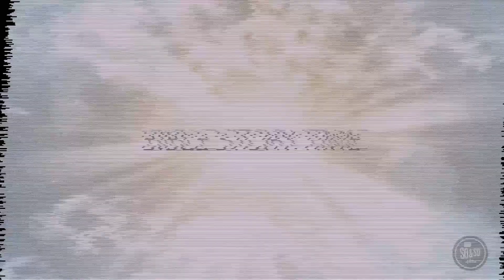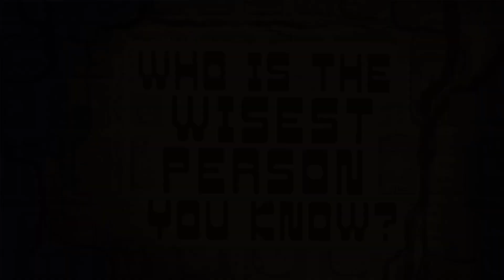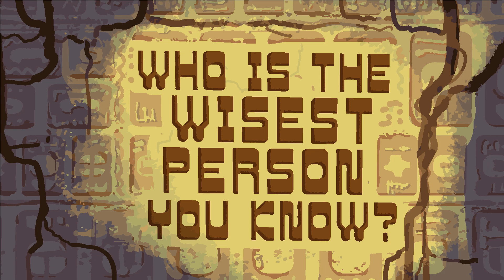August 22nd 2021 | Preteen | Who is the wisest person you know?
Many kids might assume that friends are friends, and it doesn’t matter who they are as long as they’re friends. However, when it comes to wisdom, having the right people in your life is essential. We want preteens to discover that, good or bad, who they hang out with influences the choices they make.

In week four, we head to 2 Chronicles 10 and discover what happens with Solomon’s son, Rehoboam. When he took over as king over Israel, the people pleaded with him to make their lives easier. Rehoboam received counsel on both sides of this issue, but rather than acting on the advice of his father’s advisers; he acts on the foolish advice of his friends. This ends up causing a split in the nation of Israel, creating Israel and Judah.
Bottom Line: Hang out with wise people. It’s been said we are sum total of our five closest friends. Who we choose to spend our time with influences not only choices but who we are. We pray that kids learn that when they surround themselves with wise friends, they will be more likely to make wise choices throughout every area of their life.